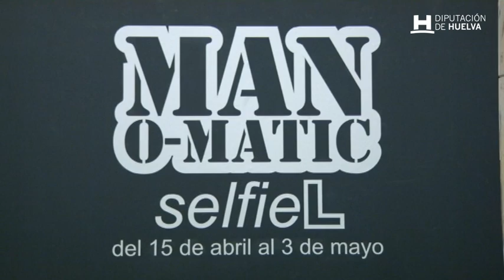Inauguración exposición 'Selfiel' de Man-O-Matic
La muestra se expone en la sala Siglo XXI del Museo Provincial de Huelva y recoje una colección de retratos realizados con grafiti por el artista onubense.